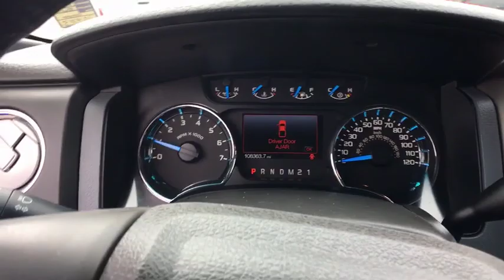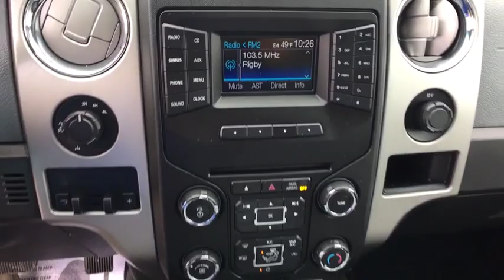2013 Ford F-150 Denver, Littleton, Aurora, Parker, Colorado Springs, CO R354601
Blue  2013 Ford F-150 available in Denver Colorado at Brandon Dodge. Servicing the Littleton, Aurora, Parker, Colorado Springs, CO area.

Brandon Dodge
5600 S Broadway

EcoBoost 3.5L V6 GTDi DOHC 24V Twin Turbocharged, 4WD.brAwards:br  * 2013 KBB.com Brand Image Awards